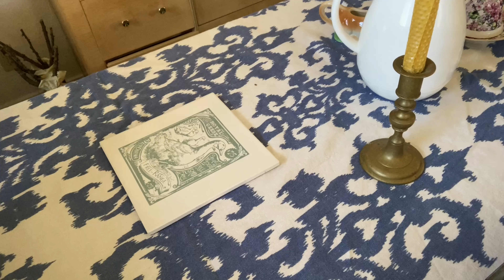Weekday Brunch at Home | Elevating the Everyday | Brunch Menu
Join me today for a fun lunch or should I say, brunch in todays video. I am bringing you along as I make my two go to dishes that create the perfect brunch menu (full recipes below) and set the table for a lovely time at home. Serving brunch any day of the week makes for a fun experience whether companies coming or not. I want to elevate our everyday by creating special meals for us to enjoy. I hope todays video inspires you to elevate your everyday. Even in the small things like making brunch or dressing up the table for a meal.

Every single week I post brand new content with from scratch recipes, natural remedies and all things home related to elevate the everyday!

Links to Items in Video:

Blue Baking Dishes 3 piece set
Woven Chargers Set of 8
Navy Blue Cloth Napkins 12 pack
Cast Iron Pans Set of 2 10 inch/12inch